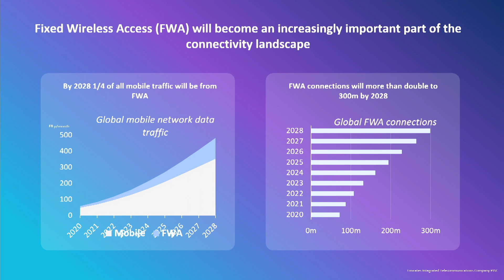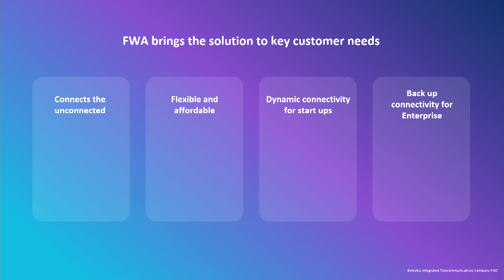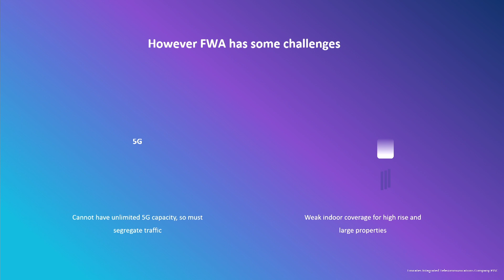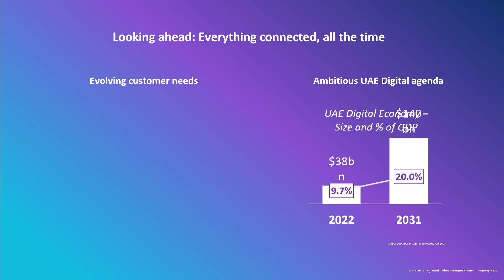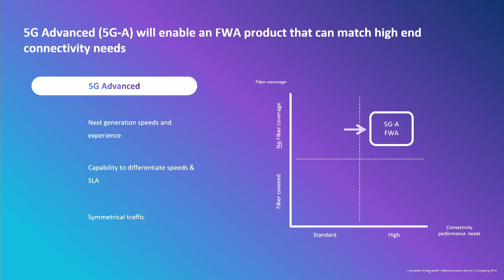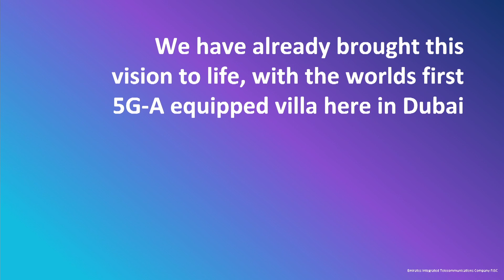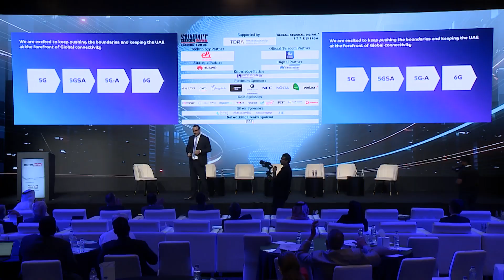du Keynote: 5G Advanced – Unleashing FWA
In the 17th edition of the Telecom Leaders’ Summit, Karim Benkirane, CCO of du, delivered a keynote on the first day about 5G advancement. He stated that 5.5G technology is halfway to 6G. Within less than four years, the telcos managed to roll out 5G, and du became the first in the world to build a home of the future.